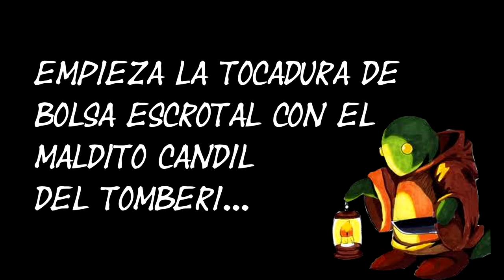the evil within capitulo 2 gameplay español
capitulo 2 pasamos del miedito máximo a la tocadura de cimbrel...
no os lo perdáis!!! the evil within powaaa!!